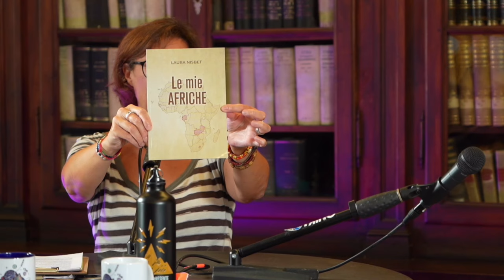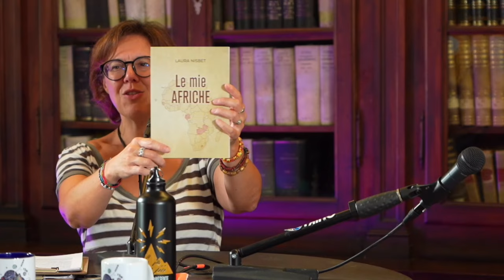“Le mie Afriche”, il libro di Laura Nisbet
1962/1994: sono gli anni raccontati nell'ultimo libro di Laura Nisbet "Le mie Afriche", anni in cui l'autrice ha lavorato nelle scuole evangeliche del Gabon, Zambia e Lesotho, tre paesi ben diversi e lontani tra loro. Laura racconta lo svolgersi delle attività quotidiane, di piccoli e grandi problemi da risolvere, ma anche e soprattutto della gratitudine per una gratificante ed arricchente esperienza di vita. Il libro è uscito a sostegno delle attività della Cevaa - Comunità di chiese in Missione.